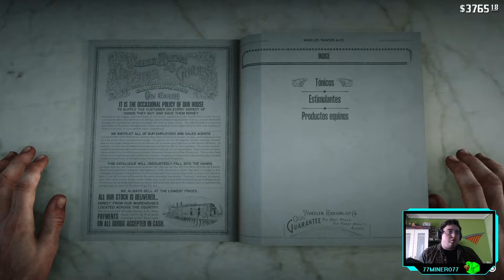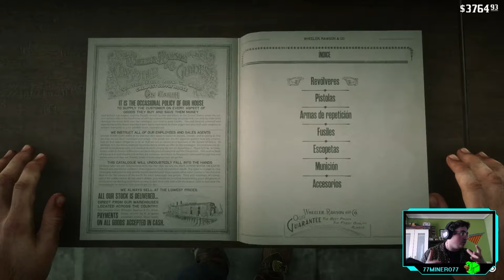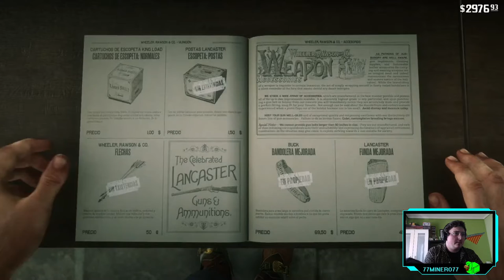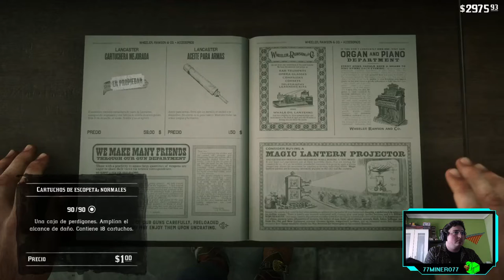RED DEAD REDEMPTION II - ep.15 - No culpes al hijo por los pecados del padre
Amén.